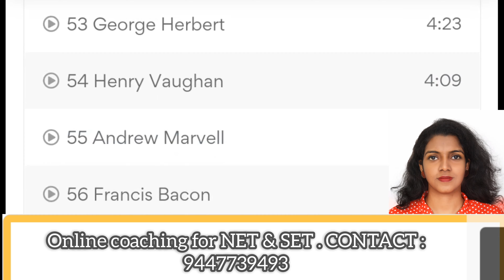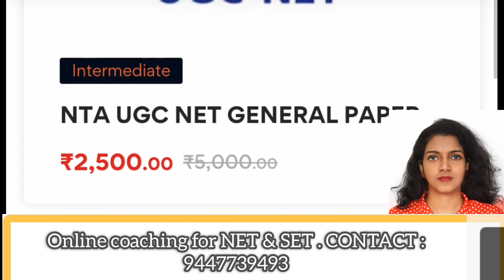🧑‍🎓Success Story | HSA ENGLISH TRIVANDRUM MAIN LIST -RANK HOLDER - PSC|Online coaching for NET & SET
Learners friendly